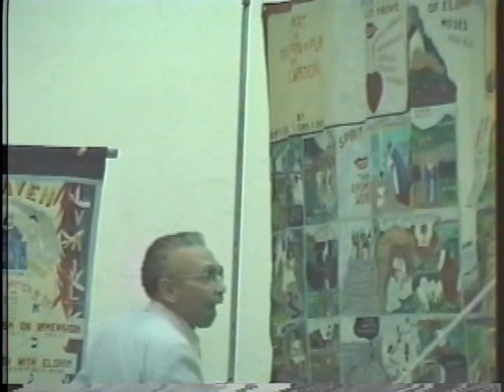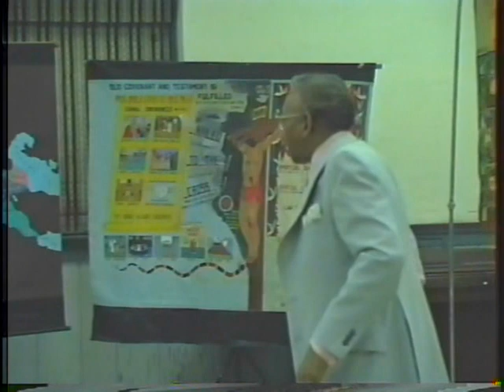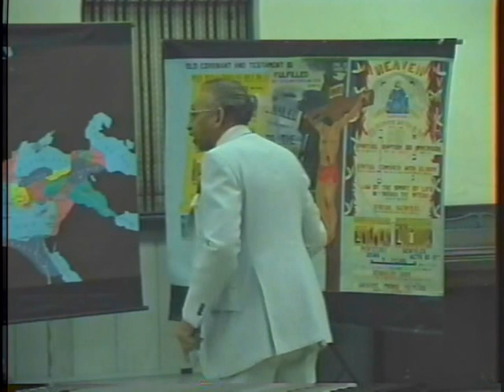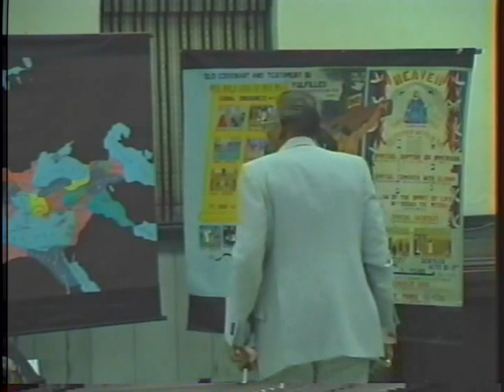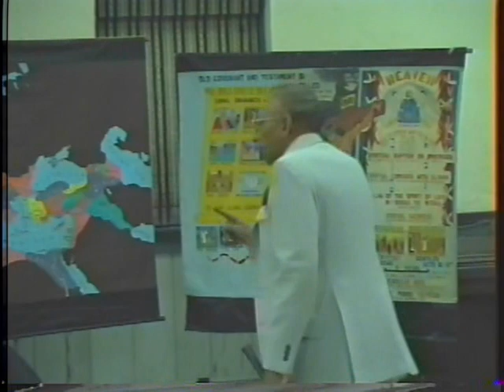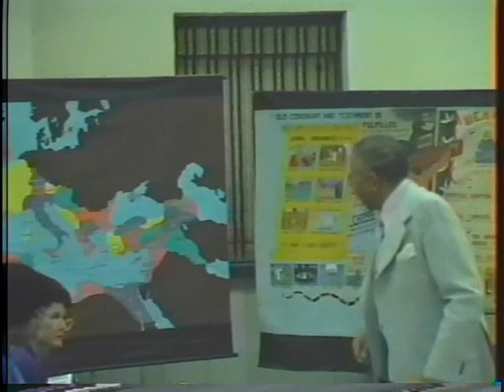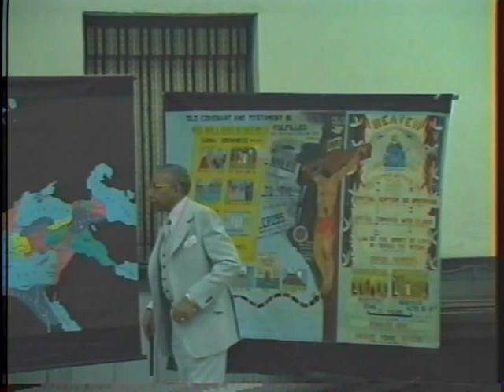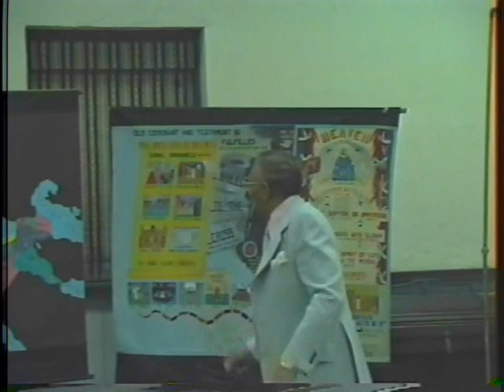PIDMR Class 12-7-1991 "You Are Seated On The Throne Now!"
Lecture held in Daytona Beach, FL on a Saturday in December. Features Dr. Glenn Kinley.